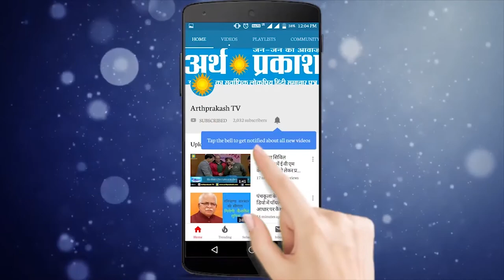बंगाल में बवाल : देखें भाजपा कार्यकर्ताओं पर दीदी की पुलिस का सितम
पश्चिम बंगाल में बुधवार को भाजपा के एक और कार्यकर्ता का शव मिलने के बाद सूबे में तनाव और बढ़ गया है। लगातार हिंसा के खिलाफ बीजेपी कार्यकर्ता बुधवार को ममता सरकार के खिलाफ सड़क पर उतर आये। पुलिस मुख्यालय की तरफ बढ़ते बीजेपी कार्यकर्ताओं को रोकने के लिए पुलिस ने लाठीचार्ज किया और आंसू गैस के गोले छोड़े।